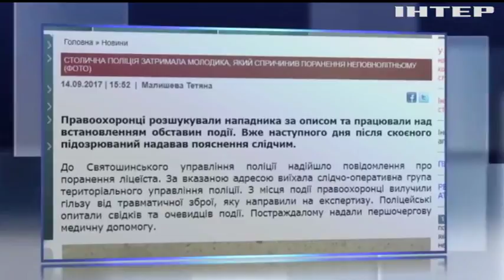В Киеве возле лицея подстрелили подростка